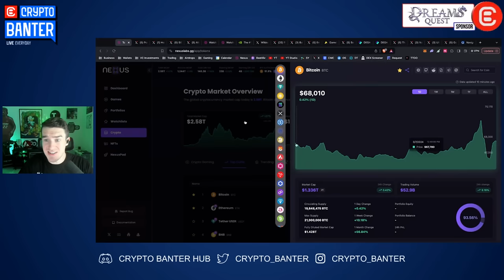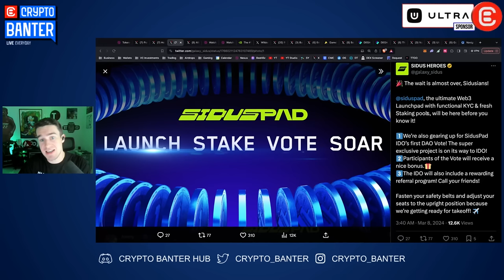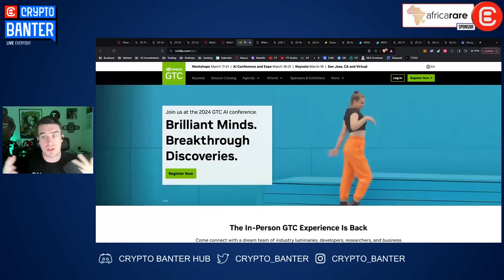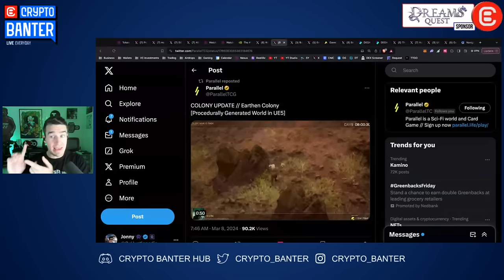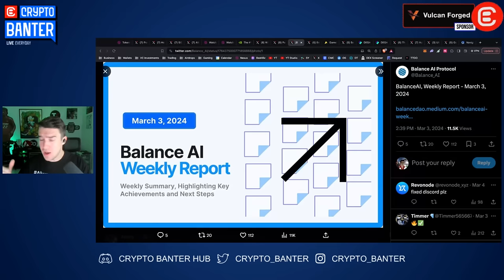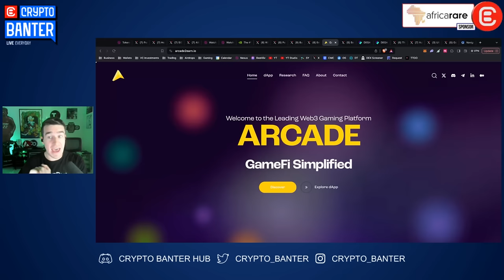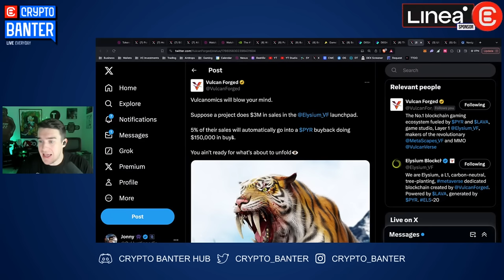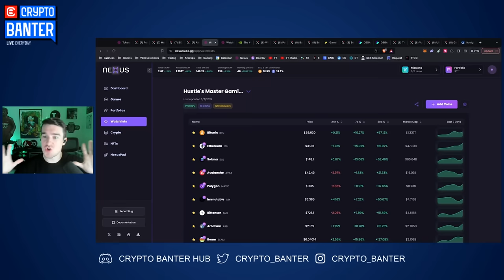AI Tokens That Retail Hasn't Found YET!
Hustle is going live with the hottest altcoin AI plays in this cycle! If you want to make millions, you need to be first. Join him LIVE!

🔥 𝗝𝗢𝗜𝗡 𝗜𝗡 𝗧𝗛𝗘 𝗚𝗔𝗠𝗘 𝗣𝗥𝗜𝗩𝗔𝗧𝗘 𝗚𝗥𝗢𝗨𝗣!
Join the In The Game private discord channel to get the best gaming alpha, calls and team ever!

🔥 𝗚𝗘𝗧 𝗧𝗛𝗘 𝗔𝗟𝗣𝗛𝗔 𝗔𝗡𝗗 𝗧𝗥𝗔𝗗𝗘  𝗧𝗛𝗘 𝗛𝗢𝗧𝗧𝗘𝗦𝗧 𝗚𝗔𝗠𝗜𝗡𝗚 𝗧𝗢𝗞𝗘𝗡𝗦 𝗗𝗔𝗜𝗟𝗬 𝗟𝗜𝗩𝗘 𝗪𝗜𝗧𝗛 𝗛𝗨𝗦𝗧𝗟𝗘!!!
Join Hustle In The Game and get the latest picks and pure alpha on all sports games and web3 plays on chain!!!

🔥 𝗩𝗨𝗟𝗖𝗔𝗡 𝗙𝗢𝗥𝗚𝗘𝗗 - 𝗧𝗛𝗘 𝗡𝗢.𝟭 CRYPTO 𝗚𝗔𝗠𝗜𝗡𝗚 𝗦𝗧𝗨𝗗𝗜𝗢!
Discover  the Vulcan Forged Ecosystem, powered by $PYR!!

🔥𝗨𝗟𝗧𝗥𝗔 - 𝗧𝗛𝗘 𝗙𝗨𝗧𝗨𝗥𝗘 𝗢𝗙 𝗖𝗥𝗬𝗣𝗧𝗢 𝗚𝗔𝗠𝗜𝗡𝗚 !! 𝗧𝗛𝗘 “𝗦𝗧𝗘𝗔𝗠” 𝗢𝗙 𝗖𝗥𝗬𝗣𝗧𝗢 𝗚𝗔𝗠𝗜𝗡𝗚 𝗡𝗘𝗫𝗧 𝗚𝗘𝗡𝗘𝗥𝗔𝗧𝗜𝗢𝗡 𝗚𝗔𝗠𝗜𝗡𝗚 𝗣𝗟𝗔𝗧𝗙𝗢𝗥𝗠!

🔥𝗚𝗔𝗠𝗘𝗦𝗧𝗔𝗥𝗧𝗘𝗥 - 𝗚𝗘𝗧 𝗜𝗡𝗧𝗢 𝗚𝗔𝗠𝗘𝗦 𝗔𝗡𝗗 𝗧𝗛𝗘𝗜𝗥 𝗧𝗢𝗞𝗘𝗡𝗦 𝗕𝗘𝗙𝗢𝗥𝗘 𝗧𝗛𝗘𝗬 𝗠𝗢𝗢𝗡!!
Discover the Launchpad, Incubator, Accelerator & Game Development Studio today!

🔥𝗔𝗙𝗥𝗜𝗖𝗔𝗥𝗔𝗥𝗘 - 𝗝𝗢𝗜𝗡 𝗧𝗛𝗘 $𝗨𝗕𝗨 𝗔𝗙𝗥𝗜𝗖𝗔𝗥𝗔𝗥𝗘 𝗠𝗜𝗦𝗦𝗜𝗢𝗡 𝗥𝗘𝗩𝗢𝗟𝗨𝗧𝗜𝗢𝗡𝗜𝗦𝗜𝗡𝗚 𝗔𝗙𝗥𝗜𝗖𝗔'𝗦 𝗙𝗨𝗧𝗨𝗥𝗘 𝗢𝗡 𝗧𝗛𝗘 𝗕𝗟𝗢𝗖𝗞𝗖𝗛𝗔𝗜𝗡 𝗪𝗜𝗧𝗛 𝗔𝗜
Africarare are building an African Metaverse with exhibitions, games, social experiences & an African NFT marketplace.
Sign up & Join the Allowlist ahead of the UBUNTU token launch on Feb, 29.

📣 𝗛𝗼𝘀𝘁 & 𝗚𝘂𝗲𝘀𝘁 𝗖𝗵𝗮𝗻𝗻𝗲𝗹𝘀:
Host: Hustlepedia

𝗦𝗽𝗲𝗰𝗶𝗮𝗹 𝘁𝗵𝗮𝗻𝗸𝘀 𝘁𝗼:

🎵 DJ Send!t
- The Hustle song

⏱𝗧𝗶𝗺𝗲𝘀𝘁𝗮𝗺𝗽𝘀:
00:00 New BTC ATH - Intro
02:15 Big Gaming Partnerships
03:12 Top Gaming Tokens
08:00 3 AI Tokens to Watch For
16:00 Biggest Narratives to Prep For
17:14 Upcoming TGE Games
18:54 DEGA Staking ISPO
20:00 NFT Sales
20:25 Sponsorships